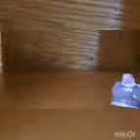The Most Popular TV Show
South Park - Funniest Show Ever